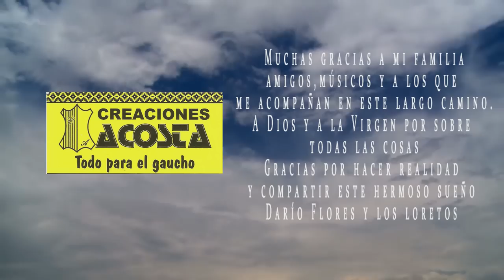Dario Flores y los loretos El tiempo Paso Video Oficial HD 2019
POR CONTRATACIONES

SEGUINOS
PAGINA DE FACEBOOK